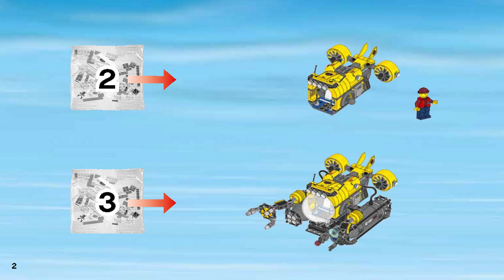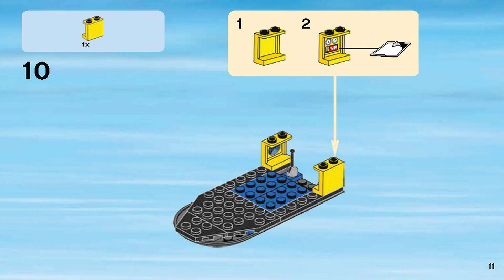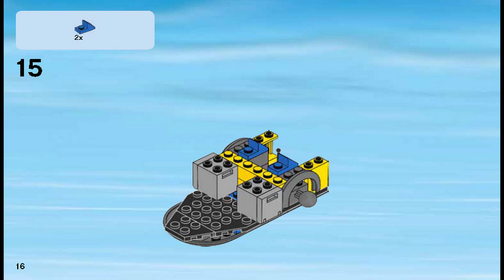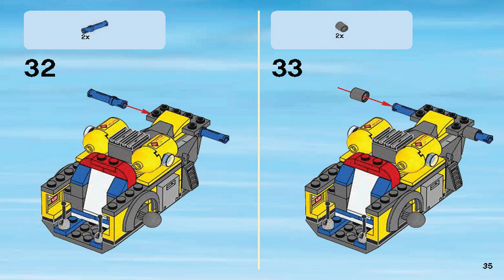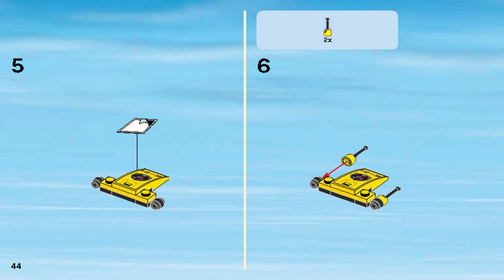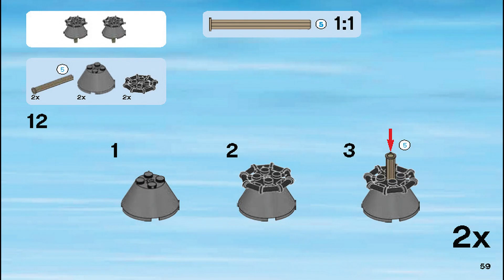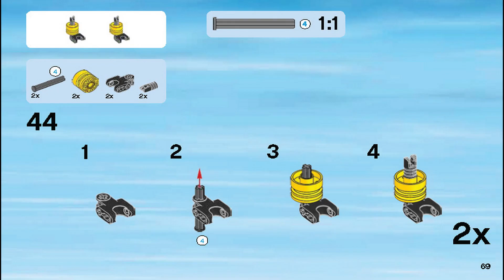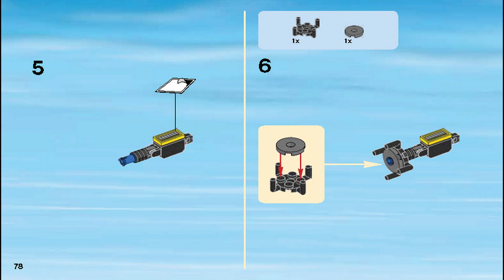LEGO Instructions | City | 60092 | Deep Sea Submarine (Book 2)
LEGO 60092 Instructions from the LEGO City Deep Sea Explorers theme will guide you how to build LEGO City set 60092